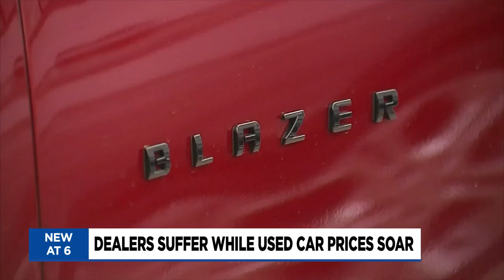Local dealership owner says lack of semiconductors driving up price of used cars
People looking to buy a car may have limited options right now. New car inventory is low and driving up the price of used cars.